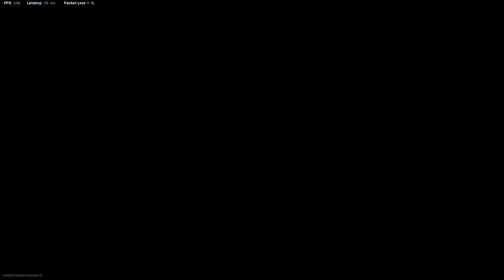Call of Duty:Warzone WTF & Funny Moments #1 / Momentos epicos y humor.